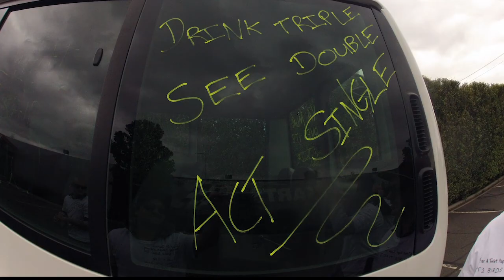Daves bucks Party - Mini edit